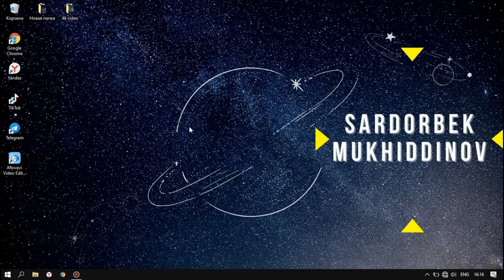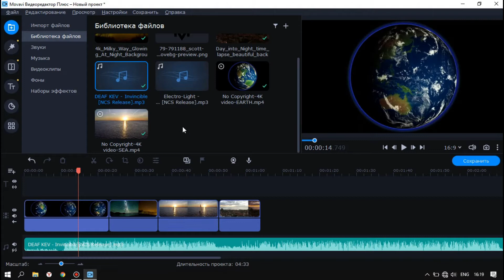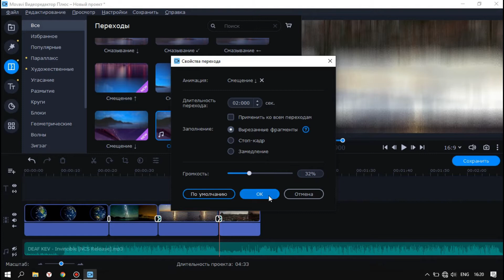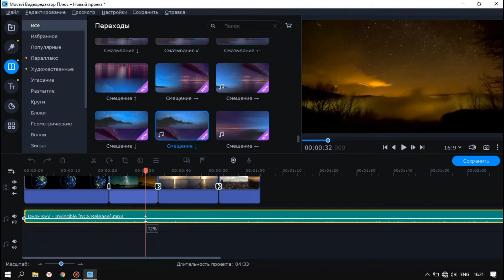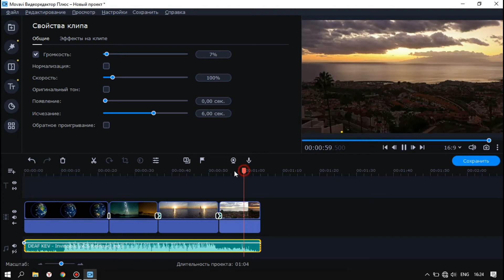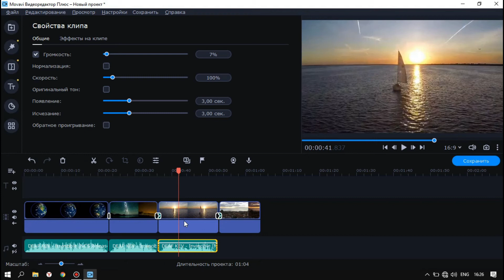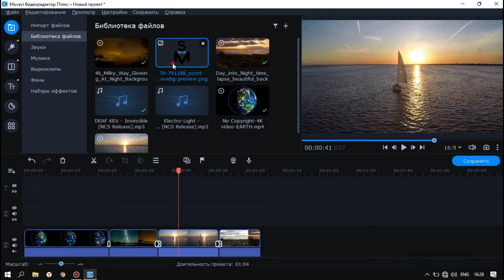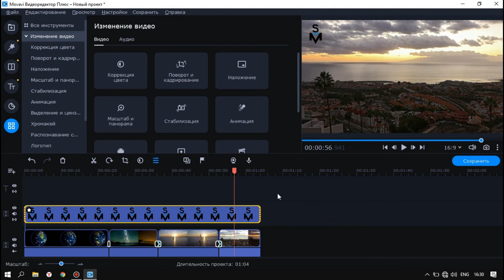Video montaj 4 - dars Musiqa va Logotiplar bilan ishlash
Videoyingiz uchun qulay musiqani qo'ying va o'zingizning rasmiy videoyingizligini ispodlash uchun bloggerlardek Logotip {o'z pechatingiz}ni qo'ying Bu judayam oson va anchagina qulaylik tug'diradi.

Videolarim sizlarga ma'qul kelayotgan bo'lsa bundan hursandman.

Hurmat bilan:
Sardorbek Mukhiddinov